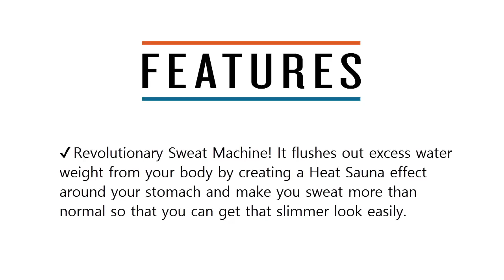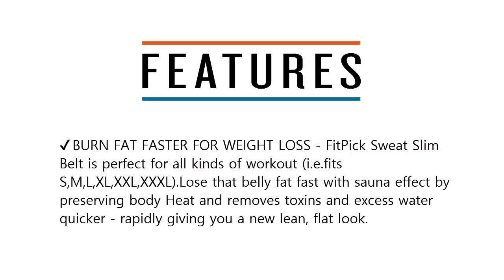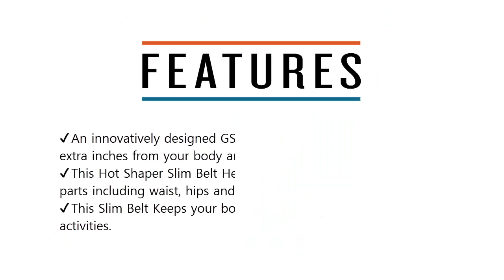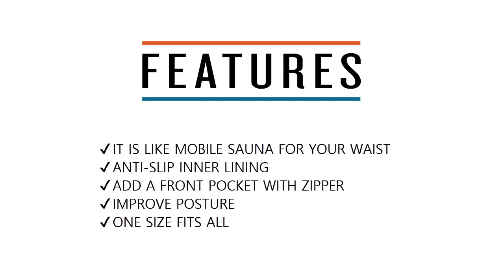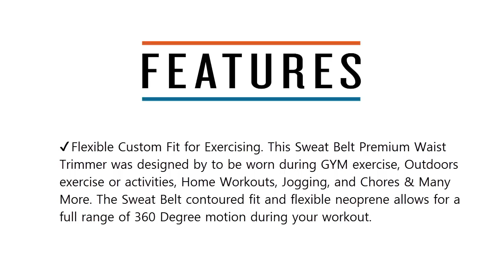Top 10 Best Sweat Slim Belt In India With Price 2020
Best Sweat Slim Belt List:

10. FIT PICK Sweat Slim Belt for Fat Burning | Slimming Belt

9. Optimum Sweat Slim Weight Loss Belt

8. Sportneer Sweat Slim Belt Neoprene Fat Burning Sauna Waist Trainer

7. FIT PICK Slim Belt for Women's Men's Weight Loss Fat Burner Belt

6. FIT PICK Sweat Shaper Slim Belt

5. GSSB Sweat Slim Belt Non-Tearable Tummy Trimmer Slim Belt for Men & Women

4. YISSVIC Fitness Waist Belt Sweat Slim Belt Neoprene for Men

3. FIT PICK Sweat Shaper Slim Belt Non-Tearable Neoprene Material Tummy Trimmer Waist Trainer Slimming Belt

2. Zuru Bunch Adjustable Fat Burner Waist Trimmer For Men & Women

1. Hot Shapers Sweat Waist Trimmer Fat Burner Belly